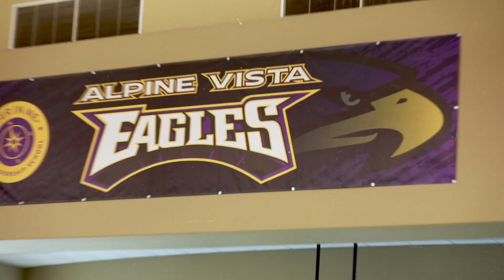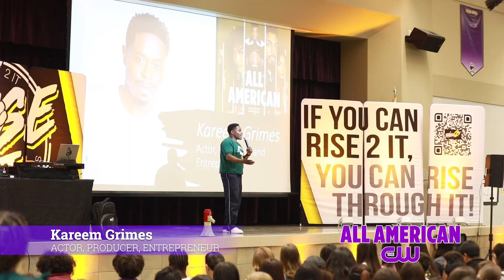ALPINE VISTA: IMPACT-EMPOWER-LEAD CONFERENCE 2024